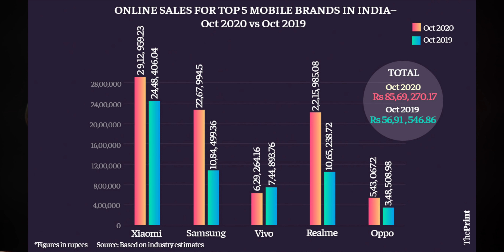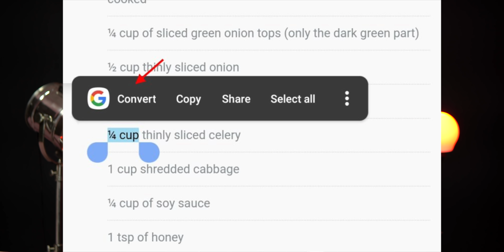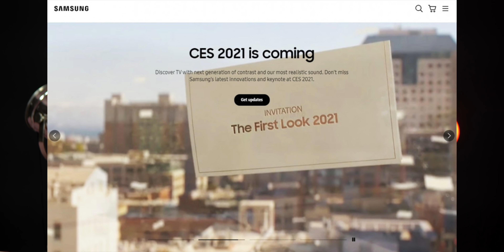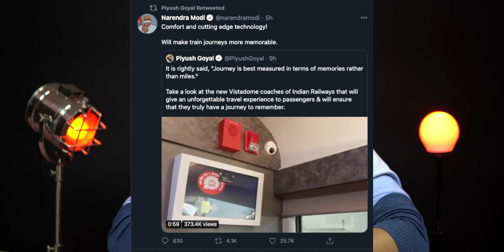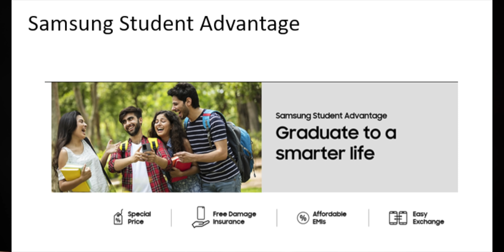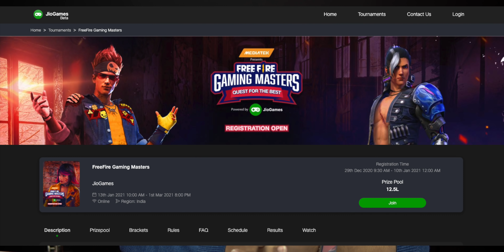Technews 967 || Samsung Referral , Apple Foldable Phone, Realme X7 Series, iPhone 13 120 Hz Etc…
Support me :)
My Gear
intromusic credits
artist credits:
▽ Follow DEAF KEV